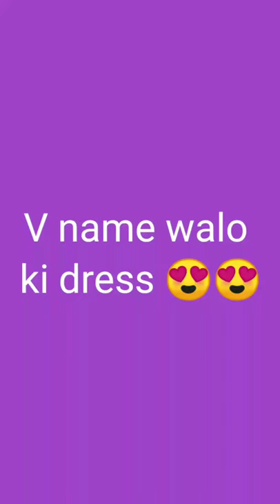V name walo ki dress | alphabet name walo ki dress | H name walo ki dress | dress status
wale tik tok video, p alphabet whatsapp status, s
letter special love video status, Alphabet Name Walo Ka Bedroom | Name WhatsApp Status | namewalokaghar tiktok moj tiktokstatus tiktoknamestatus namewalikicar tiktokviral takatak namewalokicar Gleampoint whatsappstatus Ankitmahajanalphabet name walo ka ghar
alphabet name walo ka birthday gift
alphabet name walo ki dress
alphabet name walo ka
alphabet name walo ka baby
alphabet name walo ka makeup
alphabet name walo ka future
alphabet name walo ki bf
alphabet name walo ka lehenga
alphabet name walo ka dog
s naam ka status
name walo ki dress
gleam point
happy birthday a name
naam ki video
s naam ke status
s name ke status
status dulhan